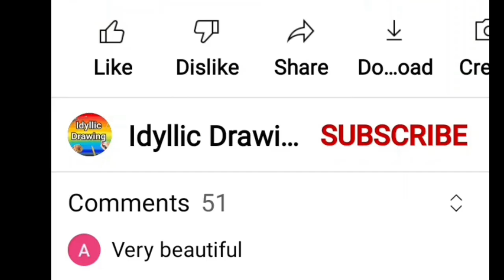Facts in hindi | Why there is a hole in ozone layer | agar ho kya facts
Facts in hindi | Why there is a hole in ozone layer | Did you know | agar ho kya facts
We will upload in this Channel 👇👇👇
Kya ho agar chandra prithvi se gayab ho jaye,
Kya ho agar prithvi ka core thanda ho jaye,
Kya ho agar sun cold ho jaye,
Kya ho agar black hole prithvi se takra jaye,
Diwali facts,
Festival facts etc.
Will upload very soon
earthquake
earth day
earthquake today
earthquake today zirakpur
earthquake today chandigarh
earth day is celebrated on
earthquake today punjab
earth map
earth drawing
earth rotates in which direction
एअर्थ डे
earth atmosphere
earth age
earth axis
earth and moon
earth around the sun
earth and sun distance
earth auger
earth atmosphere layers
a earth or an earth
a earthquake
a earthquake or an earthquake
a earth drawing
a earth grows into a flower
a earthquake epicenter
a earth angel
earth breaker
earth betz
earth bot
earth background
earth birthday
earth bot discord
earth born date
b earth and spire
birthday
b earth magnetic field
b earthquake
earthquake b.c. just now
earth crust
earth core
earth circumference
earth crust meaning
earth chart
earth colour
earth completes one revolution in
c earth architects ernakulam
ca earthquake
c.earthworms are known as ‘farmer’s friend’. why explain
c & earthmoving
earth c 137
earth c homestuck
earth day 2021
earth diameter
earth day 2020
d earth architects
d earth for fleas
d earth for bed bugs
d earth for bugs
d earth benefits
d earth for dogs
d earth logo
d earth for ants
earth end
earth energy
earth equator
earth eagle beyblade
earth energy ev
earth escape velocity
earth element
earth from space
earth flag
earth from moon
earth fault
earth facts
earth fault relay
एअर्थ फ्रॉम स्पेस
of earth
of earth's surface covered by water
of earthquake
of earth is covered with water
of earth results in day and night
of earth results in the change of seasons
of earth's geographical area is under water
earth globe
earth gravity
earth godzilla
earth google
earth galaxy
earth gravitational force
earth globe map
एअर्थ ग्लोब
g earth web
g earth orbit
g earth pro
g earth constant
g earthquake
g earth habbo
g earth gravity
g earth value
earth hour
earth hour day
earth hindi
earth hour 2021
earth has – types of motion
earth hindi meaning
earth hd wallpaper
एअर्थ ऑवर
hearth
hearth meaning
hearth meaning in punjabi
hearth meaning in hindi
hearth meaning in english
hearth pronunciation
हैरत
earth images
earth in hindi
earth images drawing
earth is made up of
earth images hd
earth is located in which galaxy
earth information
एअर्थ इमेजेज
i earth radio
i earth flat
i'm earthworm sally

earthquake
earth day
earthquake today
earthquake today zirakpur
earthquake today chandigarh
earthquake today punjab
earth map
earth drawing
एअर्थ डे
earth atmosphere
earth age
earth axis
earth and moon
earth auger
earth atmosphere layers
a earthquake
a earth drawing
a earthquake epicenter
a earth angel
earth breaker
earth betz
earth bot
earth background
earth birthday
earth bot discord
earth born date
birthday
b earthquake
earth crust
earth core
earth circumference
earth crust meaning
earth chart
earth colour
ca earthquake
c & earthmoving
earth c 137
earth c homestuck
earth day 2021
facts mojo,
facts in hindi,
facts shorts,
facts in minutes,
factstar,
facts about,
a fact,
a factory,
a factor,
a fact channel,
a fact hub,
a factory worker drawing,
a fact motivation,
a fact of life,
facts bits tamil,
facts bhai,
facts badi,
facts bangla,
facts by arvind arora,
facts boy,
b facts tamil,
b facts & tech,
vr facts,
vr facts in telugu,
vr facts shorts,
b facts bhanu mathur,
vr facts in telugu short,
vr facts latest episode,
facts channel,
facts channel background music,
facts cloud,
facts channel kaise banaye,
facts channel earnings,
facts channel telugu,
facts comedy,
facts channel name ideas,
b m c facts,
t c s facts,
r c facts,
vitamin c facts,
cookie swirl c facts,
pimp c facts,
raghav c facts,
music facts,
facts daily,
facts digger official,
facts duniya,
facts dubai,
facts dost,
facts dekho,
facts digger in hindi,
facts devices in power system,
d facts tamil,
d facts tamil madan gowri,
d facts tamil north korea,
d facts tamil afghanistan,
facttechz,
fact bhai,
facts english,
facts education,
facts explained,
facts express,
facts earth,
facts energy,
facts english channel,
facts ex,
e facts know,